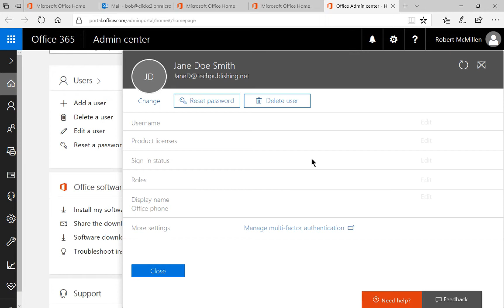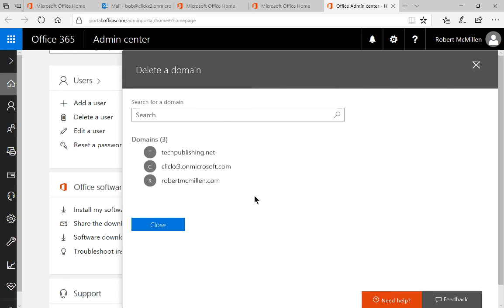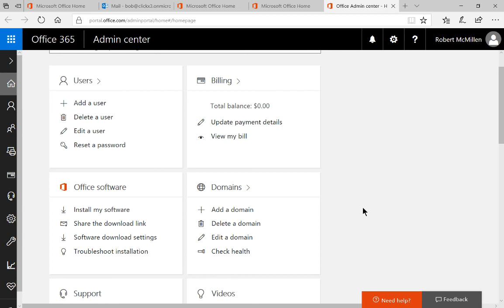Microsoft 365 Tutorial How to delete an email domain in Microsoft 365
Professor Robert McMillen shows you how to to delete an email domain in Microsoft 365. You first need to remove some dependencies in order to be successful.